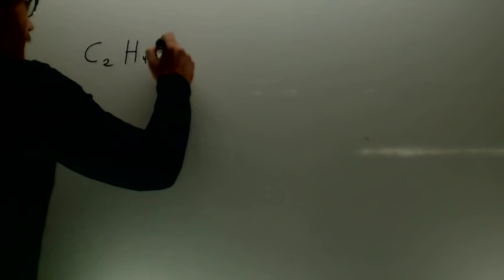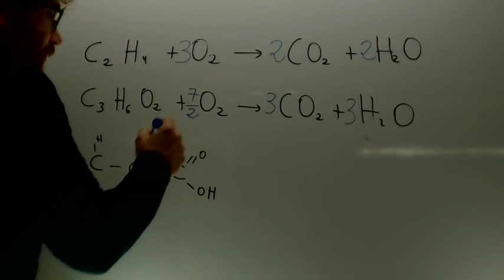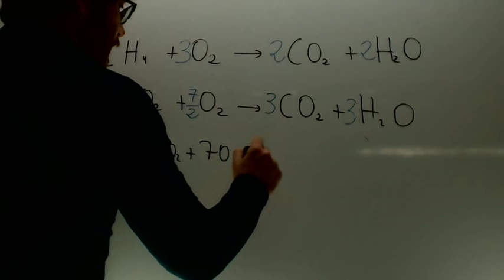Ajuste de ecuaciones Fisica y Quimica 3º ESO Academia Usero Estepona